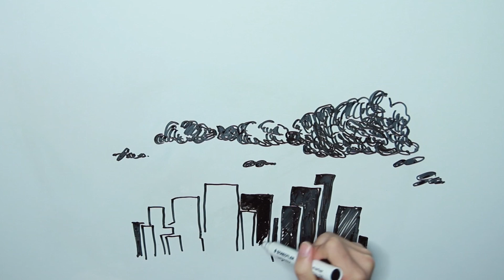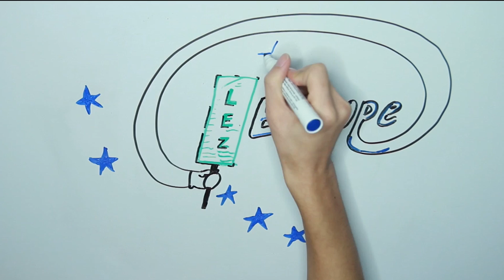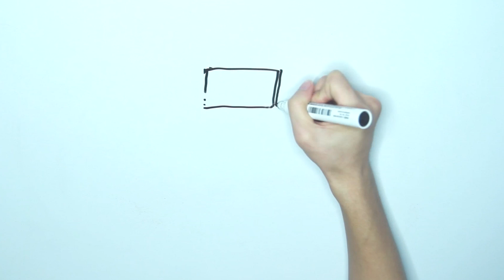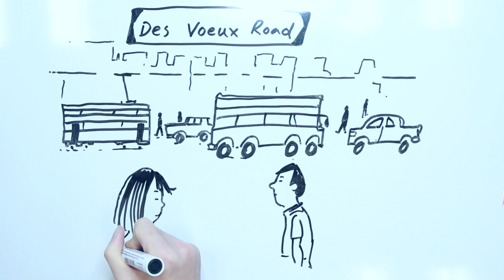Transport Management Solutions for Clean Air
Roadside air pollution has been worsening rapidly since 2008. In 2013, roadside Nitrogen Dioxide level reached the second-worst in Hong Kong history, with levels at roadside monitoring stations twice as bad as those found at general stations.

Roadside pollution is mainly caused by road transport within Hong Kong. One of the ways to improve the situation is known as Transport Management Solutions. It aims to reduce vehicular emission by improving traffic congestion and manage transport demand.